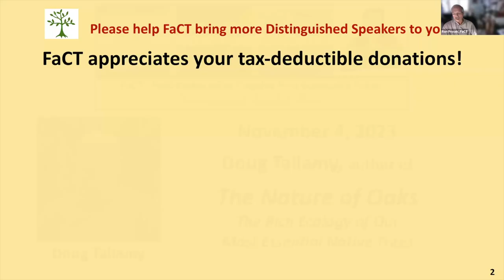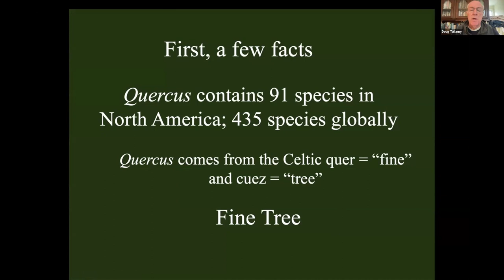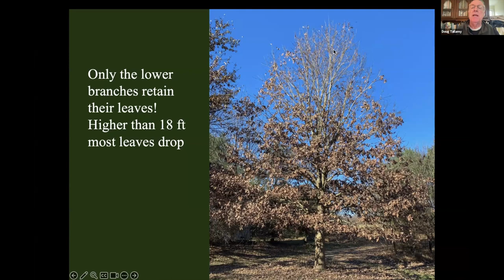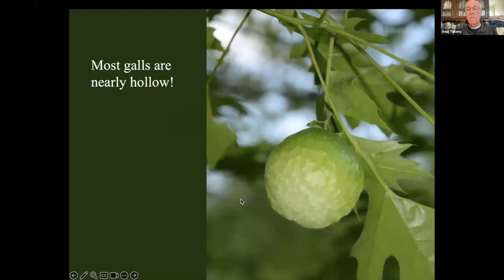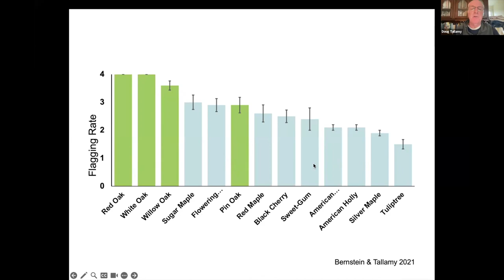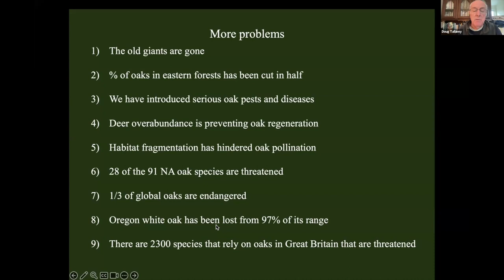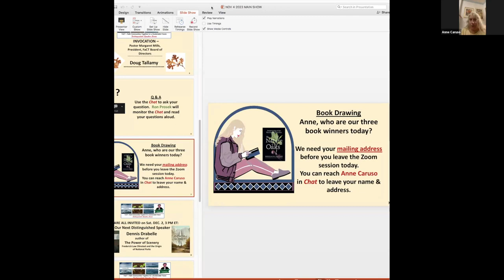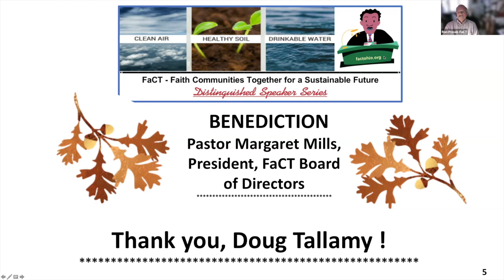Doug Tallamy Nov 4, 2023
FaCT's Distinguished Speaker Series - November 4, 2023, featuring Doug Tallamy on his book The Nature of Oaks, a month by month account of what is going on with oaks in your yard and in the wider world.  With Tallamy's presentation, a world of amazing biodiversity will be revealed to you.